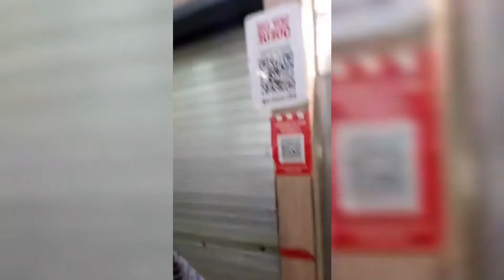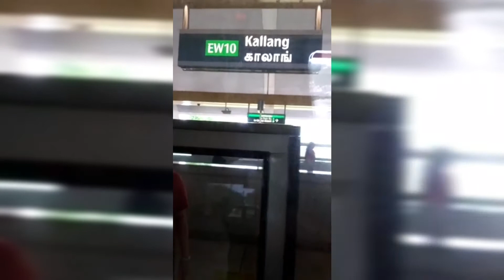Christmas day off (Dec.25,2020)